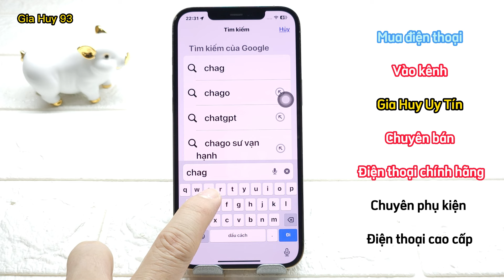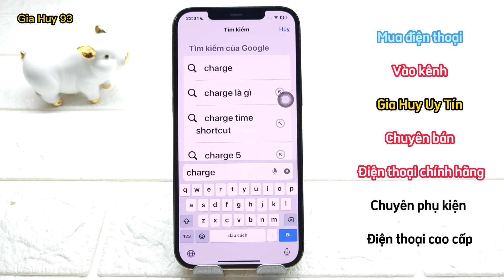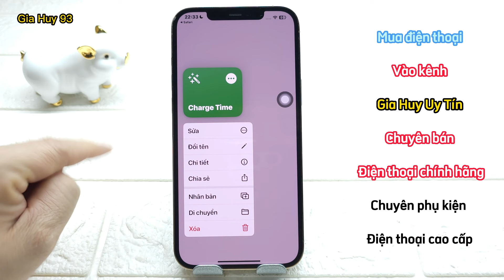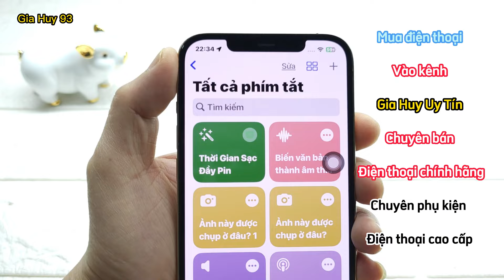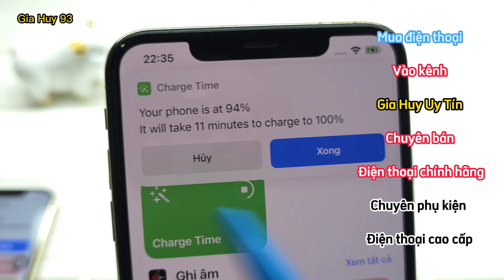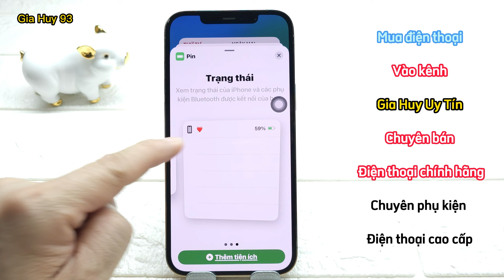Cách Xem Thời Gian Sạc Đầy Pin iPhone